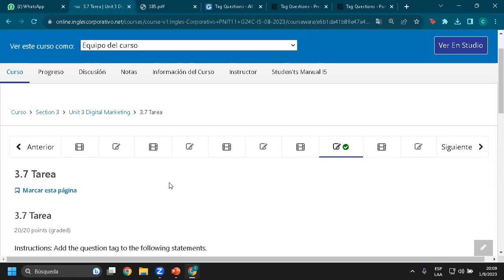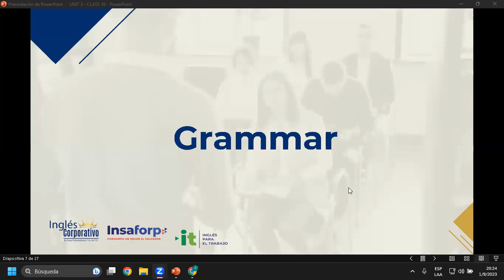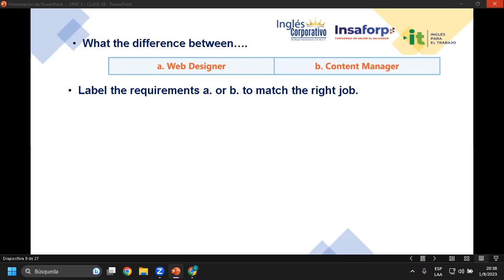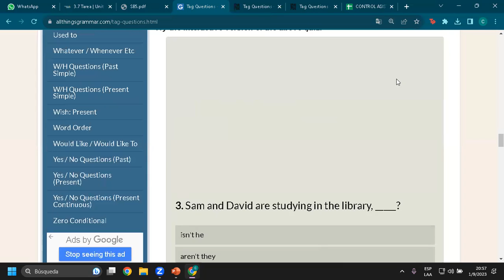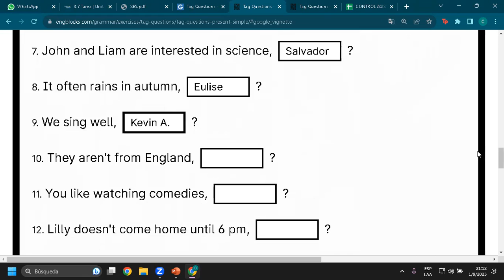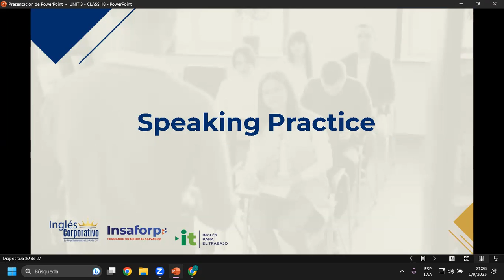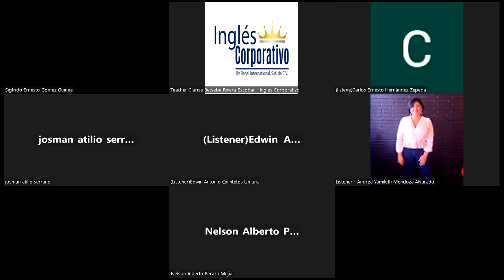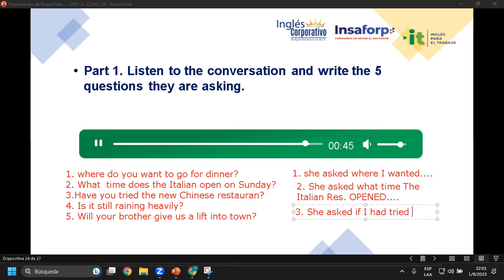Sesión 18-01-09-23-AC29750-0008-2023-Rivera-Discuss different job profiles required in digital marke